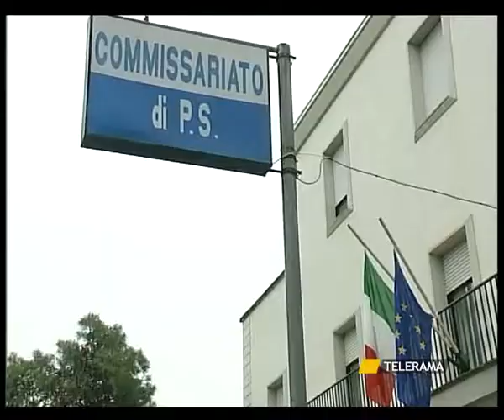SVZ INCENDIO AUTO SINDACALISTA 3 MAGGIO